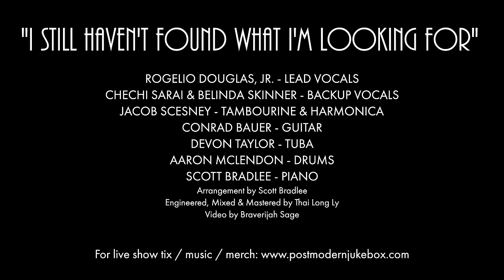I Still Haven't Found What I'm Looking For - U2 (Gospel Soul Cover) ft. Rogelio Douglas, Jr.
Meet triple threat Rogelio Douglas, Jr - one of the best live performers on the planet and the emcee of our US Fall tour!  His performance here simply speaks for itself.

Follow The Musicians:
Rogelio Douglas, Jr. (Vocals):

Belinda Skinner (Backup Vocals)